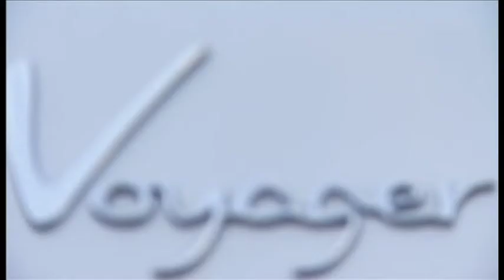Lancia Voyager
לנצ'יה וויאג'ר